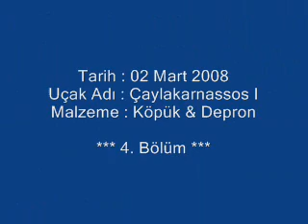Çaylakarnosos - Bölüm 4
Caylakarnassos I RC ucak yapimi
02 mart 2008